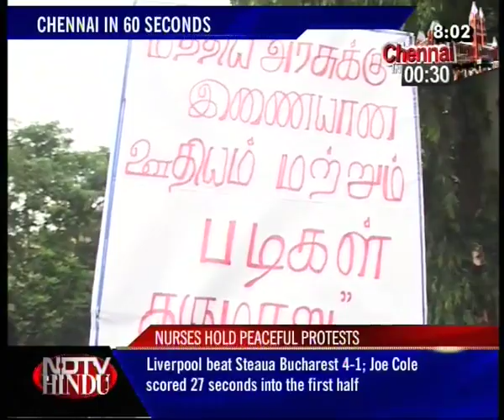VOICE OF CHENNAI-NDTV-HINDU-170910-1(2)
VOICE OF CHENNAI-NDTV-HINDU